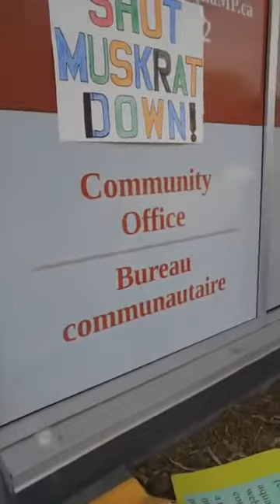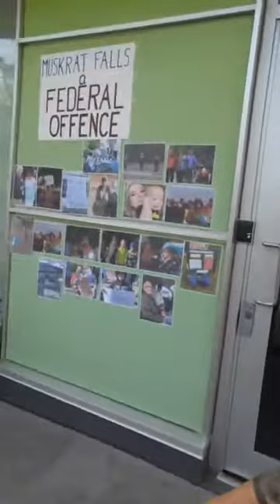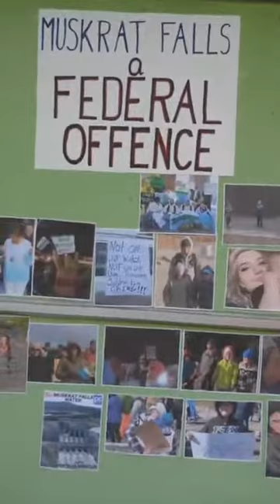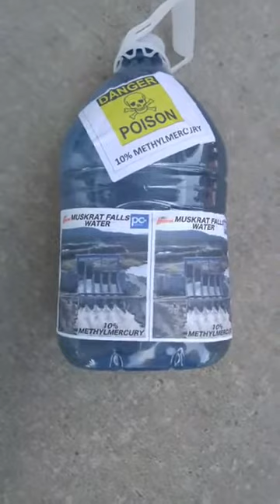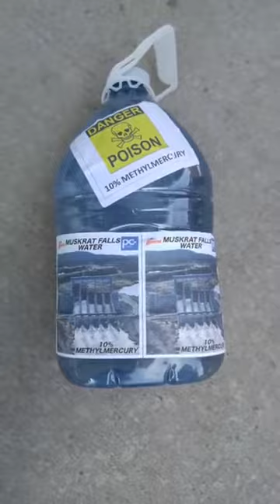Catherine McKenna: Stop Poisoning Muskrat Falls, Part 2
In 2017, Canada signed the Minamata Convention on Mercury, a legally binding treaty negotiated under the United Nations Environment Programme to reduce mercury emissions and to protect the environment and human health. The Convention Canada signed on to is clear in recognizing "the particular vulnerabilities of Arctic ecosystems and Indigenous communities because of the biomagnification of mercury and contamination of traditional foods, and concerned about indigenous communities more generally with respect to the effects of mercury."

Canada's so-called Minister for the Environment and Climate Change, Catherine McKenna, said at the time: "Our Government is unwavering in its commitment to safeguard the environment and the health of Canadians from the effects of mercury."

But the federal government is investing $9.2 billion in the Muskrat Falls megaproject, which will, as documented by Harvard University, poison a downstream population (90% Indigenous) with massive spikes in the lethal neurotoxin methylmercury. This places Ottawa in violation of international law (as well as in violation of the UN Decalaration on the Rights of Indigenous Peoples, which requires the free, prior and informed consent of all directly impacted by such megaprojects).

We went to McKenna's office to demand that McKenna take this binding convention seriously, and take a stand against the methylmercury poisoning of people downstream of Muskrat Falls. She must put her words into action, and compel her government to withdraw its $9.2 billion in Muskrat Falls unless there is 100% proof that no methylmercury poisoning will occur if the dam goes online. Anything less is complicity in an act of cultural genocide.

But we were locked out and staff refused to speak with us.

Organized by the Ontario-Muskrat Solidarity Coalition, Direct Action Muskrat, and Country Music Fans for Shutting Muskrat Down.